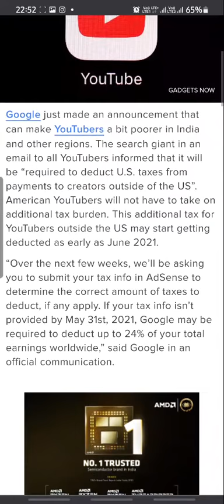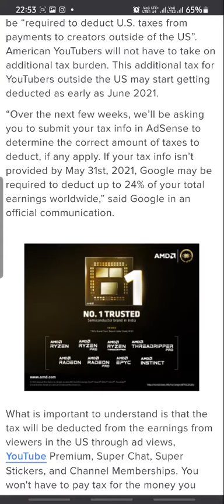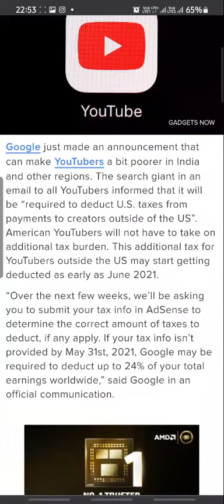"Bad news from Google"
All Youtubers have to pay U.S. taxes as per new rules from Google. so be prepared all YouTube content creators for this tax paying system from Google.